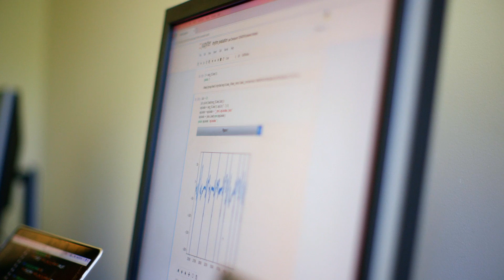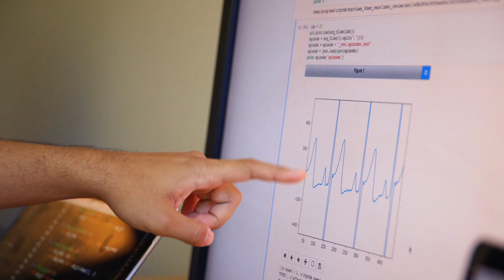Stanford researchers develop algorithm to diagnose heart arrhythmias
Life-threatening heart arrhythmias can be difficult to detect but a new deep learning algorithm can evaluate each second of a heart signal and diagnose 14 types of arrhythmia with performance similar to that of cardiologists.